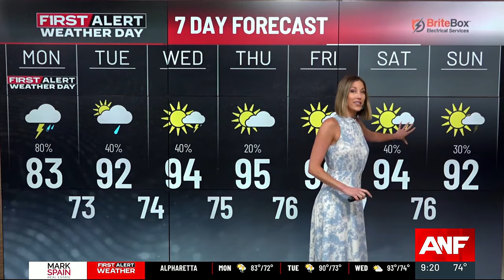First Alert Forecast: Widespread Storms Cause Concern For Flooding This Afternoon